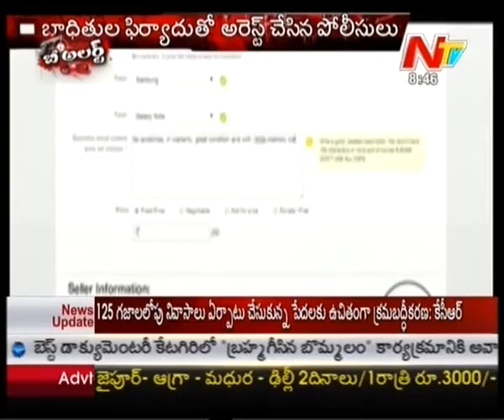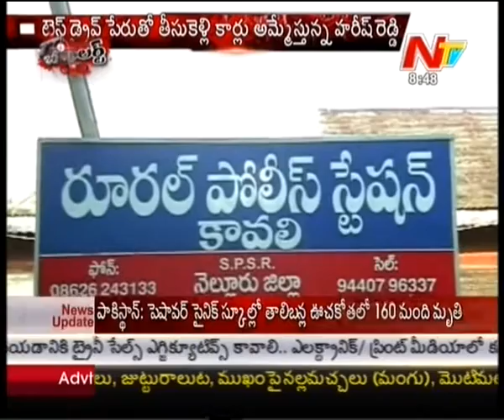Police Arrest Online Cheater in Nellore District - Be Alert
Watch : Police Arrest Online Cheater in Nellore District - Be Alert